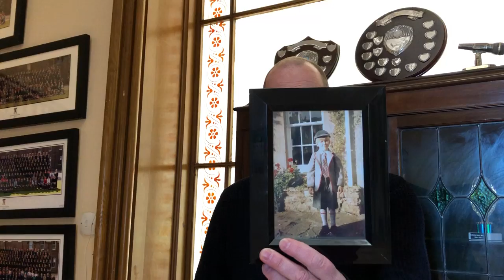Lathallan In 90 Objects: The Caps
Lathallan Headmaster Richard Toley introduces the sixth of 90 things that make Lathallan so unique, as the school celebrates its' 90th year.